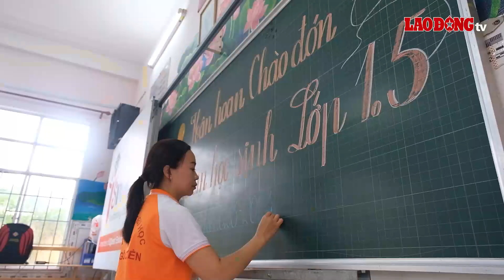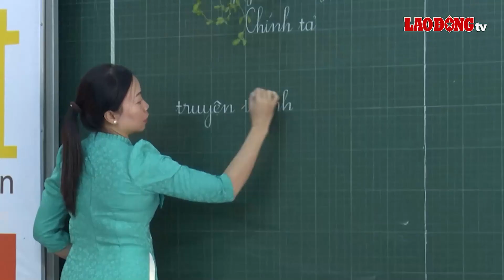Nô nức ngày tựu trường, phụ huynh, học sinh chung tay dọn dẹp phòng học | Báo Lao Động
BÁO LAO ĐỘNG | Trong dịp tựu trường năm học mới 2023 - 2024, chung tay với giáo viên, nhiều phụ huynh, học sinh Cần Thơ cũng tất bật dọn dẹp vệ sinh, trang trí trường lớp với phương châm môi trường học tập sáng xanh, sạch, đẹp an toàn.

* Đường dây nóng: 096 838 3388